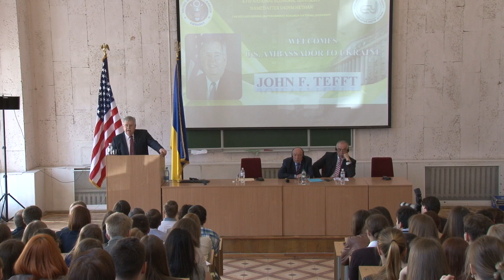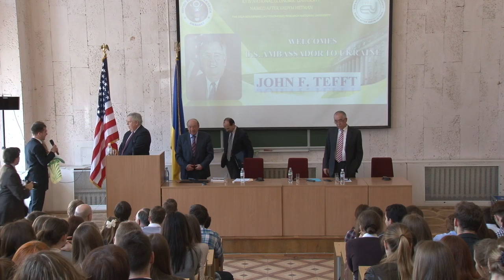Ambassador Tefft's Speech "The Importance of Economic Reform to Ukraine"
U.S. Ambassador John F. Tefft delivered a speech on the "The Importance of Economic Reform to Ukraine" April 23 to students at Kyiv National Economics University (KNEU).